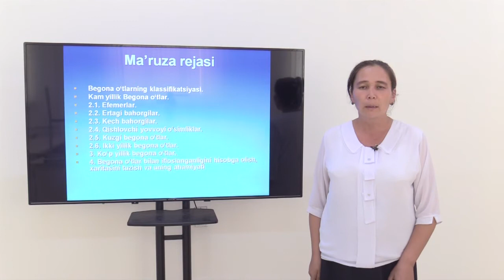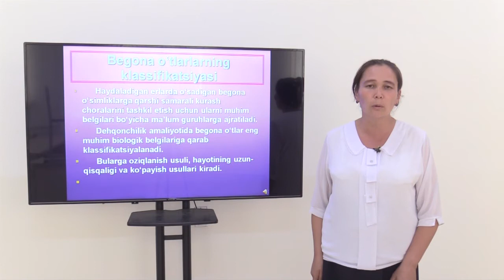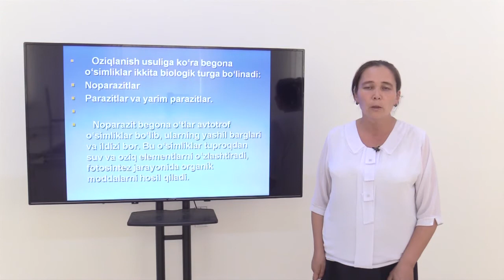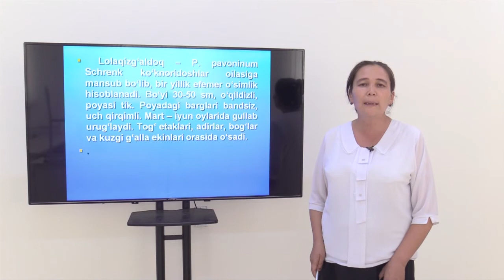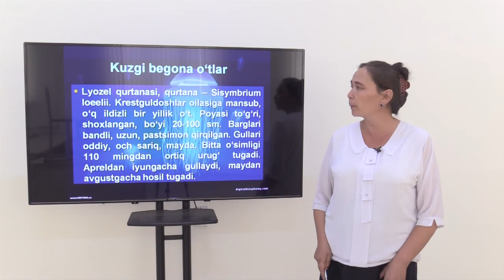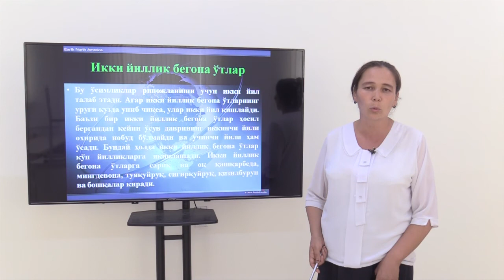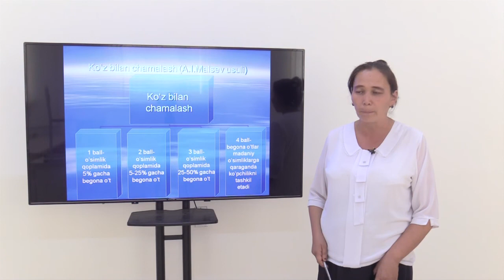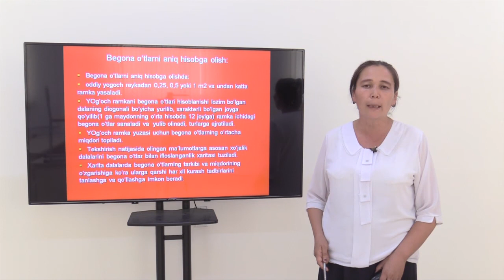Mavzu: Begona o'tlarning biologik guruhlari.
Kafedra: Dehqonchilik va melioratsiya.
Fan:        Dehqonchilk.
Muallif:  G.Urunboyeva